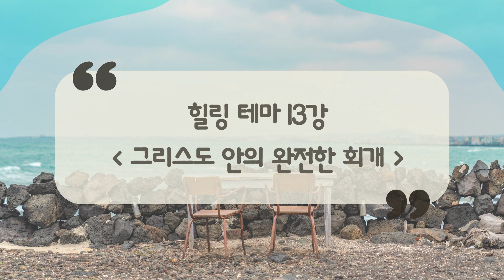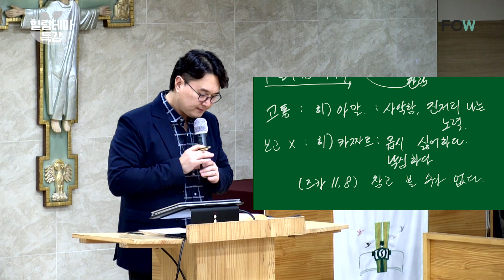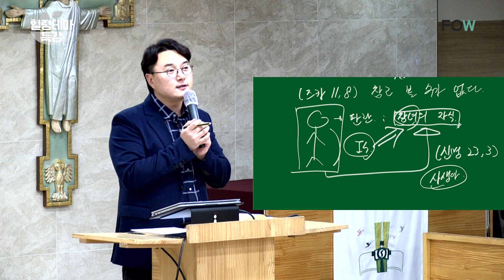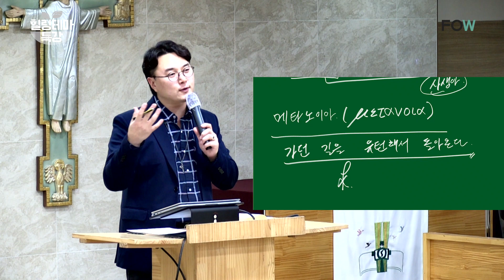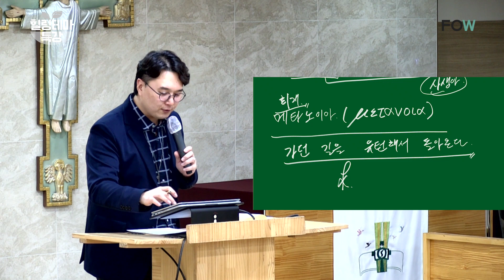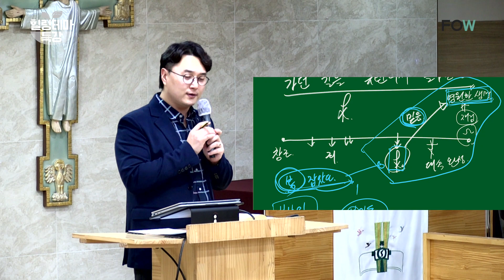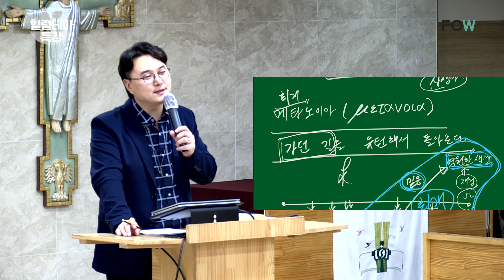[가톨릭 특강] 13강 : 그리스도 안의 완전한 회개ㅣ힐링 테마 특강 - 최용은 라자로 선교사